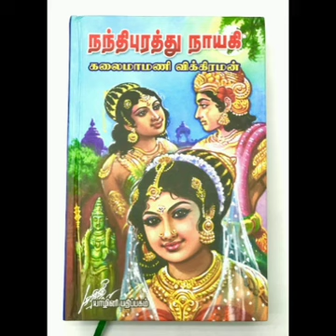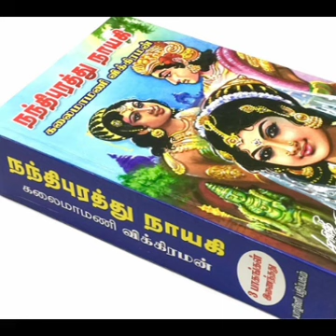Nandhipurathu Nayagi | Part 1 | Chapter #34 | Varuga Ilavarasare Varuga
அமரர் கல்கி அவர்களின் "பொன்னியின் செல்வன்" புதினத்தின் தொடர்ச்சியாகவும், பொன்னியின் செல்வனில் வருகி்ன்ற கதாபாத்திரங்களை மையமாகக் கொண்டும், எழுத்தாளர் விக்கிரமன் எழுதிய புதினம் "நந்திபுரத்து நாயகி" ஆகும். இந்த புதினம் மூன்று பாகங்களை கொண்டது.